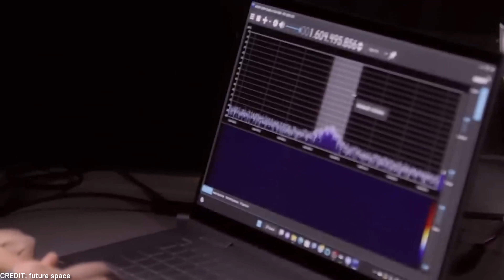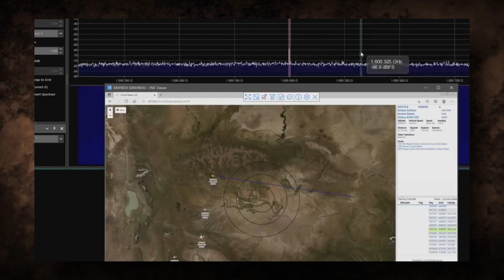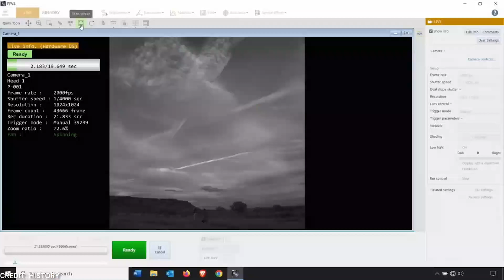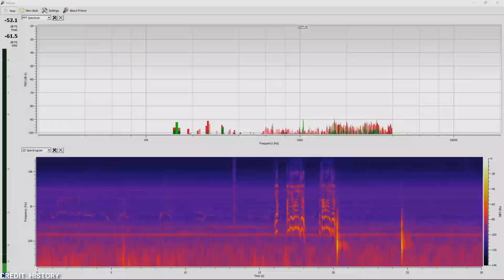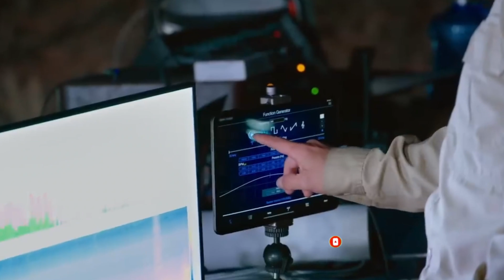What they Just Captured In The Secret Of Skinwalker Ranch SHOCKED The Whole World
Shocking new revelation following the Mysterious UAP caught on High-speed Camera in the Skin walker Ranch. Many shocking discoveries have been made in the Skin walker ranch but this has to be at the top of the list.

Burdett Anderson, an employee of a company called Photron Cameras, joined the team at the Triangle in the beginning of the experiment, and everyone was thrilled to have him. His area of expertise is high-speed camera systems, which can take hundreds of frames per second of footage. The typical human can see between 24 and 30 frames per second. With the right preparation, a high-speed camera can give you a detailed look at any fast-moving things you have so far failed to capture. Having a high-speed camera allows us to do this, among other things. Mysterious UAP was caught on High-speed Camera and this camera can capture up to a million frames per second, and it was this camera that first noticed something was off when the rocket went off.